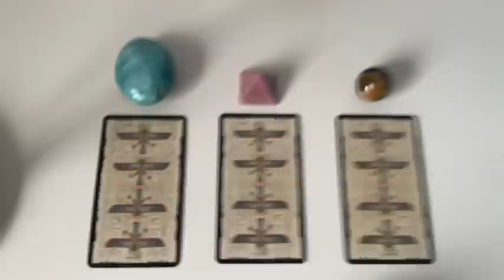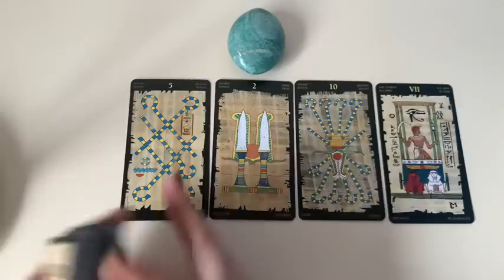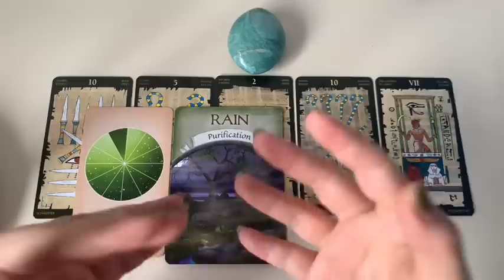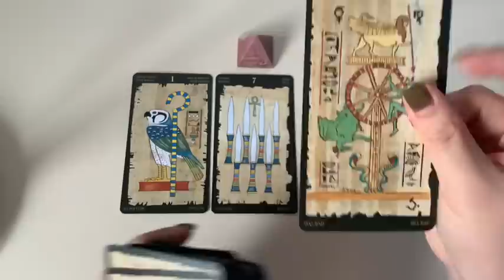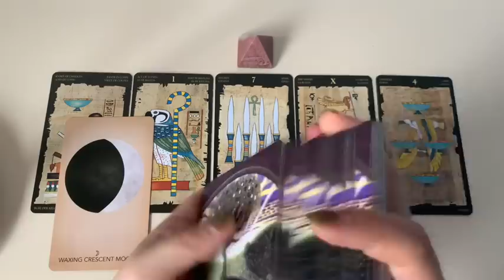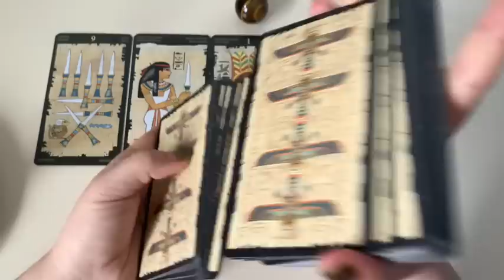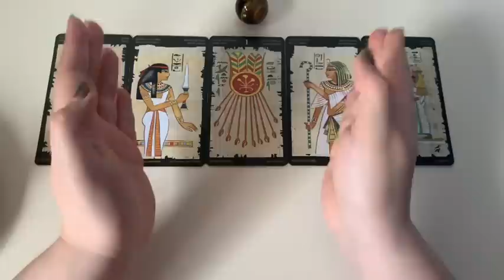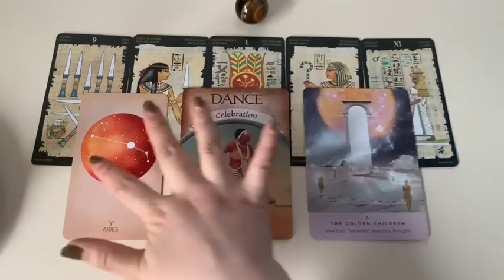Ancient Wisdom Within You🕯Timeless Tarot Reading